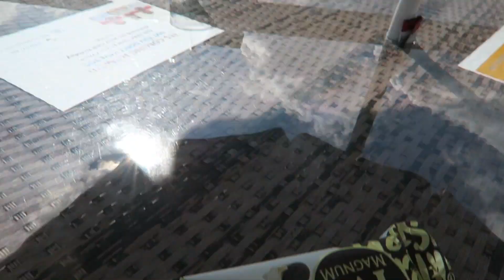VLOG: Caravan Club Holiday & Canary Wharf Roof Garden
Recently I got invited to spend a few nights with friends in a caravan in Chichester. We had a lot of fun but I didn't vlog much haha! I also recently got to spend the day with my dad and we explore the Canary Wharf Roof Top Garden.

                                 *FOLLOW ME*

💸 Depop: bex52296
📌 Pintrest: bex52296

                                *SUPPORT ME*